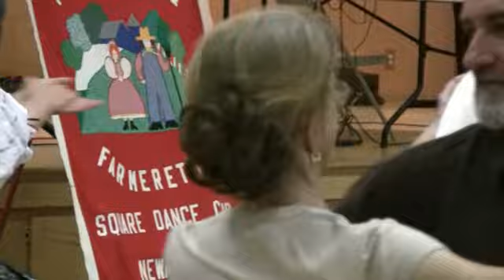Eric Singing Early Morning Rain at the Farmers Spring Hoedown 2010.mp4